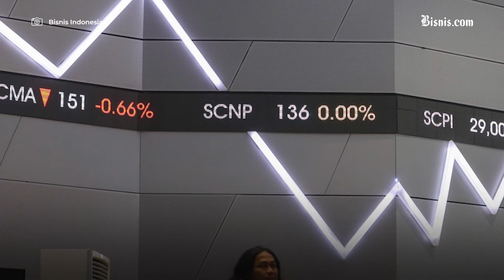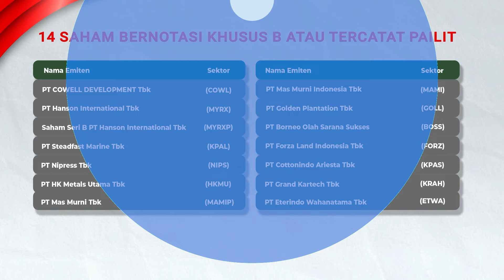BEI Umumkan 14 Emiten Pailit dengan "Tato B"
Bursa Efek Indonesia memberikan notasi khusus b atau terkena maslaah pailit kepada  14 saham.  Tak hanya pailit 14 emiten tersebut juga tercatat memiliki ekuitas negatif dan terancam delisting.